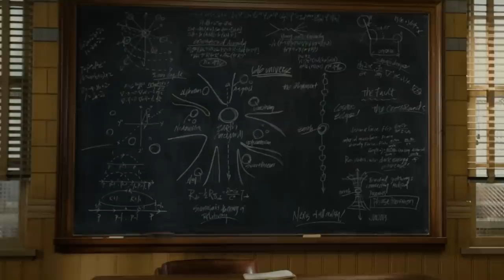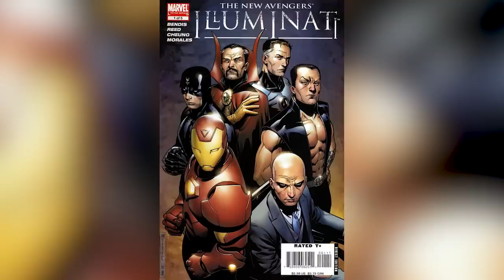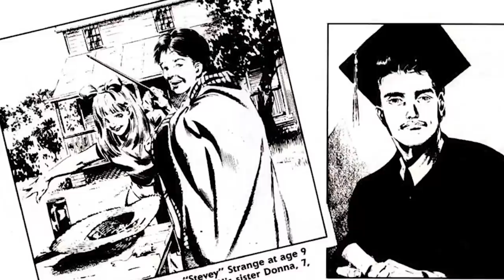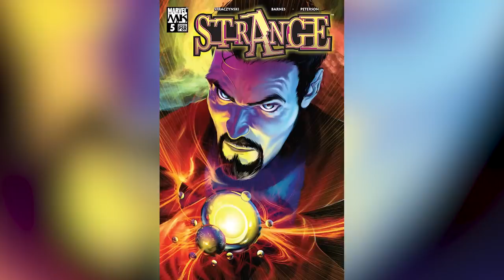Small Details You Missed In Doctor Strange In The Multiverse Of Madness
"Doctor Strange in the Multiverse of Madness" isn't your typical superhero sequel. For one thing, it's a sequel to, like, five things at once.

The 28th movie in the Marvel Cinematic Universe picks up threads from "Avengers: Infinity War," "WandaVision," "Loki," and of course the original "Doctor Strange" movie – in addition to some references to Marvel's past that almost no one saw coming.

From classic indulgences by director Sam Raimi, including his 1973 Oldsmobile Delta 88, to some big nods to the comics and hints at the MCU's future, these are the small details you missed in "Doctor Strange in the Multiverse of Madness."

Gargantos, or Shuma-Gorath? | 0:00
America Chavez's LGBTQ+ pin | 1:20
Strange corners of the multiverse | 1:53
Earth-838 and Earth-616 | 2:48
The Bruce Campbell cameo | 4:07
America's original home | 5:34
The Illuminati's origins | 6:51
A retro Professor X | 8:09
Chthon and Mount Wundagore | 9:01
Paying homage to horror | 10:13
Mr. Fantastic's family | 11:32
Sam Raimi's Delta 88 | 12:29
Doctor Strange's sister | 13:27
Disney classics | 14:24
The real Eye of Agamotto | 15:22
Clea appears | 16:34